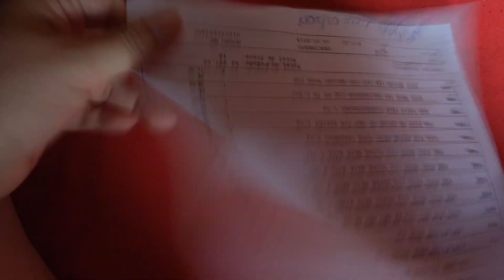Abertura de Caixa Eudora || 2° Pedido ciclo 03/2018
Segundo Pedido do ciclo 03/2018.
É pouquíssima coisa, mas tinha de vi compartilhar com vocês até mesmo para mostrar melhor já que no primeiro pedido a imagem ficou péssima.

Código dos demonstradores de Bases

Bege Claro 1        Código  91001
Bege Claro 2        Código 91002
Bege 1                   Código 91003
Bege 2                   Código 91004
Bege Médio 1       Código 91005
Bege Médio 2       Código 91006
Bege Escuro 1      Código 91007
Bege Escuro 2      Código 91008

Todas estão no valor promocional de R$  3,99 cada durante o ciclo 03/2018
Após voltará ao valor normal que é de 4,99 cada.